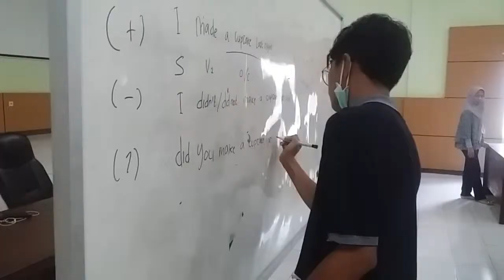Kelas Past Tense dan Verb bersama Duta Bahasa Sulawesi Tenggara